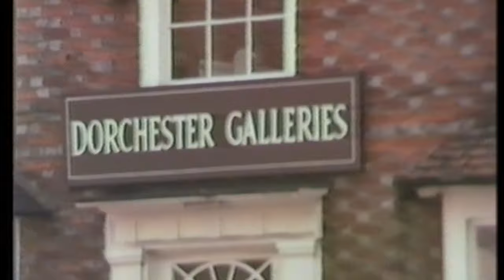Dorchester-on-Thames. 1982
Dorchester.  1982